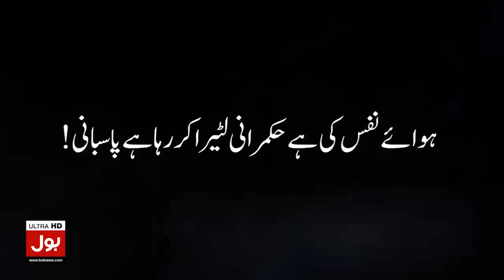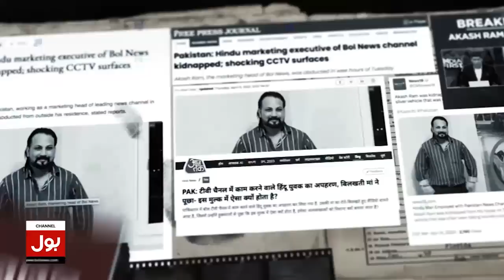Imran Khan Big Announcement | BOL News Headlines At 11 PM | Shehbaz Govt About To End?